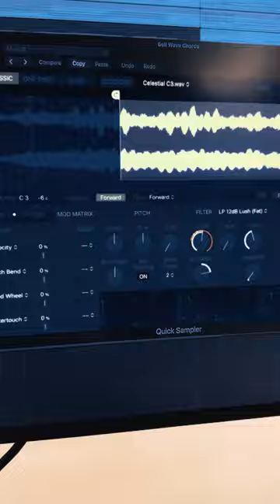I hate Summer 🔥